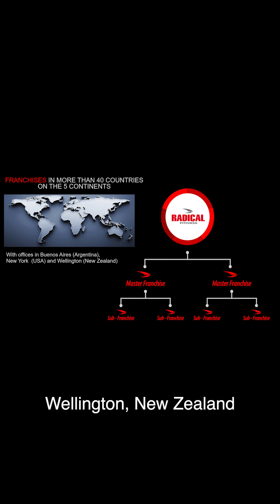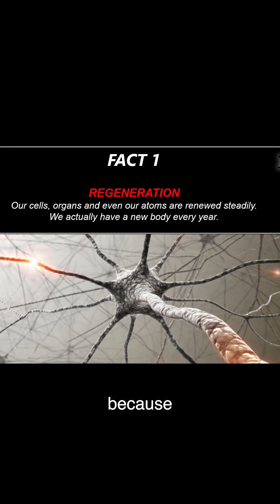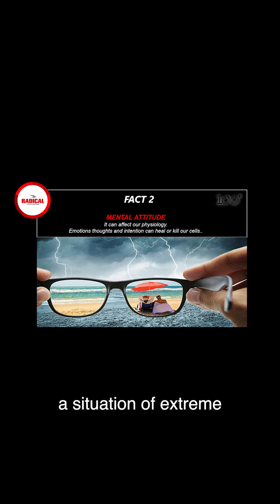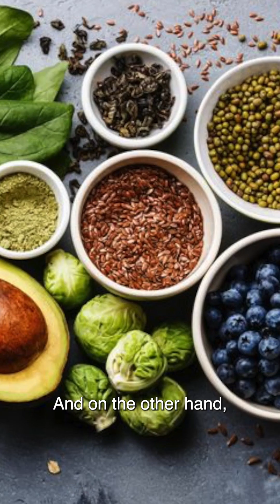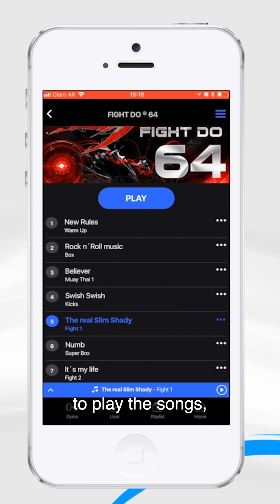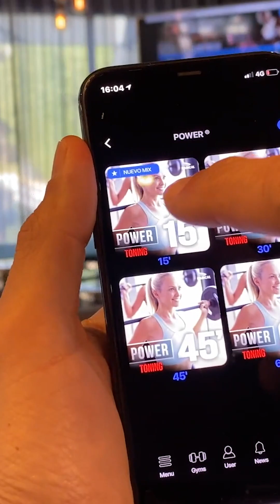ADN 2023 VERT ENG